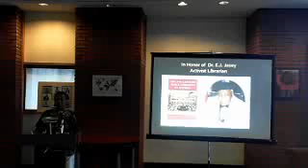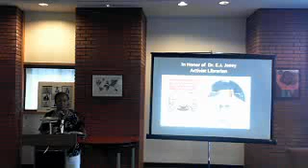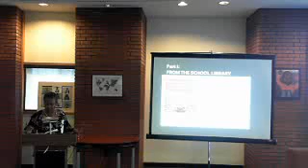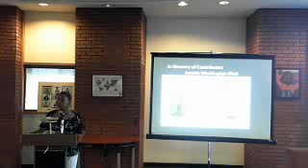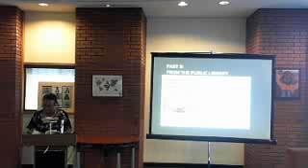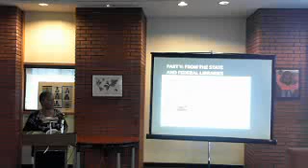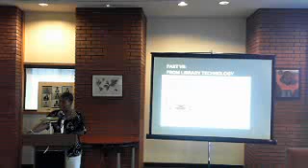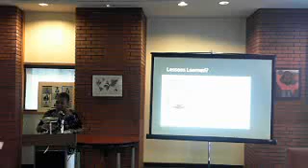Live at 7pm 21st Century Librarian Author's Discussion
Author's discussion for the 21st-Century Black Librarian in America: Issues and Challenges.